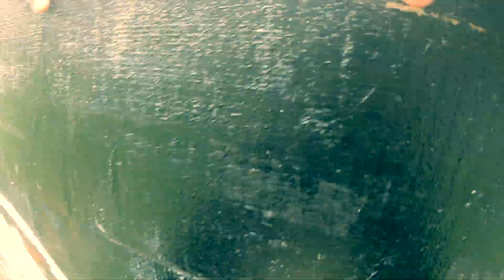Spartan Stadion 2019 Abu Dhabi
April 12, 2019
Zayed Sports City, Abu Dhabi, United Arab Emirates

Shot With: GoPro Hero 6 and Chesty
Shoes: Salomon Speedcross 4